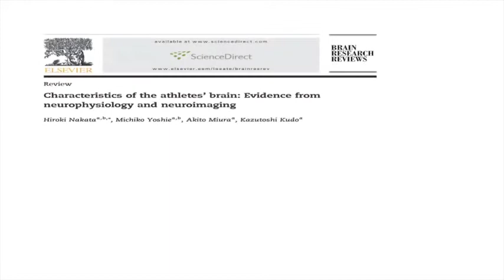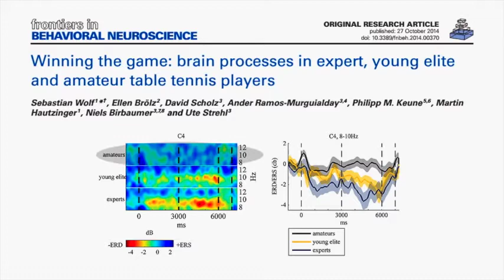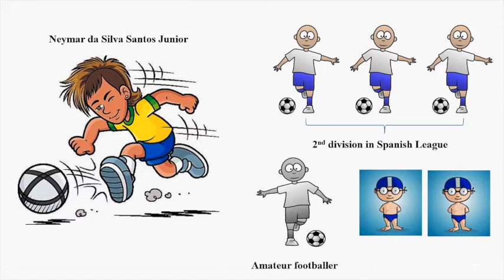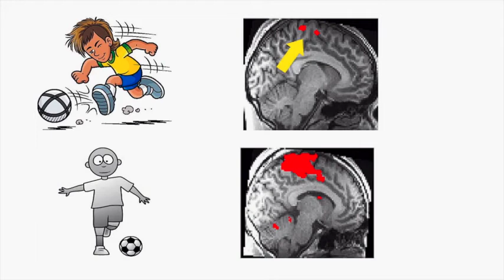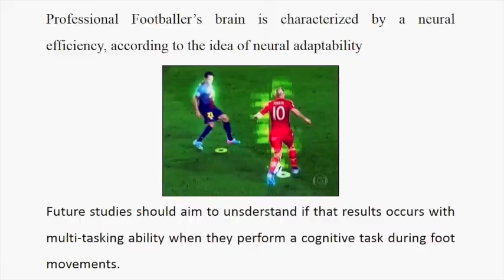Bruno Pasquarelli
Efficient foot motor control by Neymar’s brain!